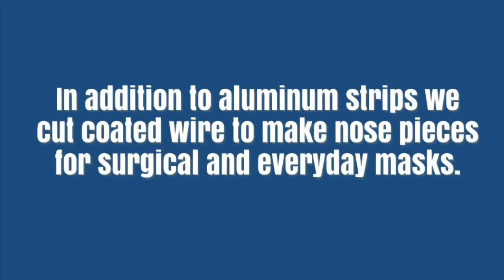Manufacturing Nose Pieces for Masks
Novo Precision is currently manufacturing nose pieces for many top companies in the PPE industry.  We can make aluminum strip pieces for the high demand N-95 masks or coated plastic strip for surgical and everyday masks.
Our nose pieces are made from high quality aluminum strip instead of sheet metal resulting in less scrap and a lower cost.  Each nose piece is run through our custom machines and processed in our US manufacturing facilities using US Aluminum.
Using specialty tooling and two step stamping process the result is perfectly rounded ends with no burr and minimal scrap.  In addition to aluminum strips we cut coated wire to make nose pieces for surgical and everyday masks.